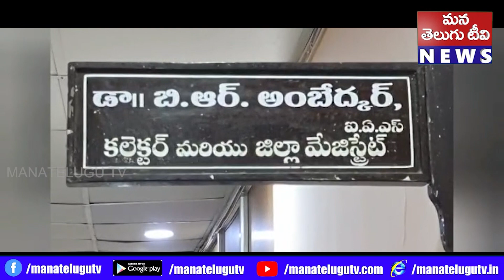కలెక్టర్ గా బాధ్యతలు చేపట్టిన డాక్టర్ బి ఆర్ అంబేద్కర్